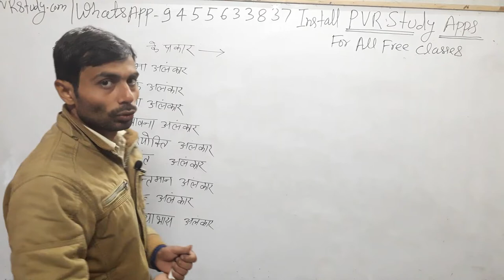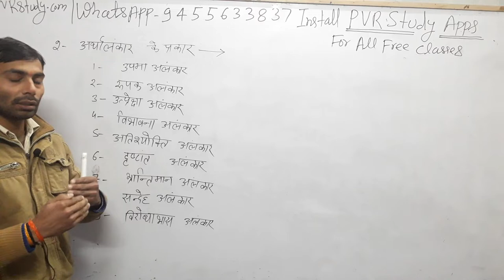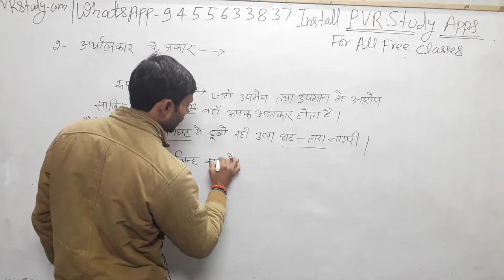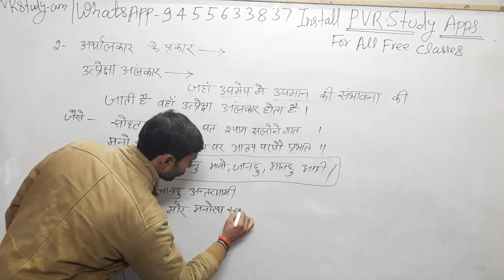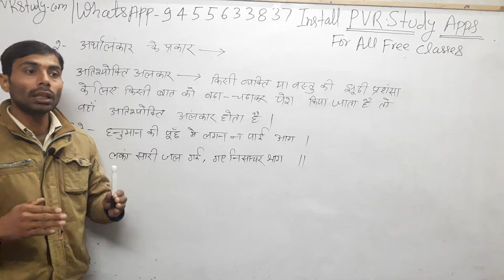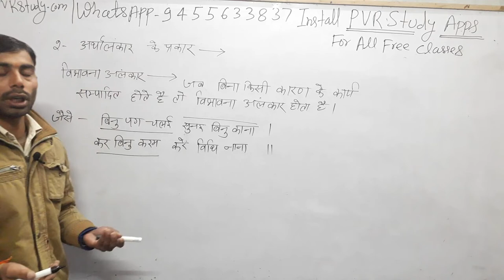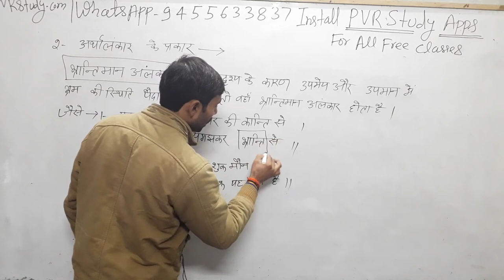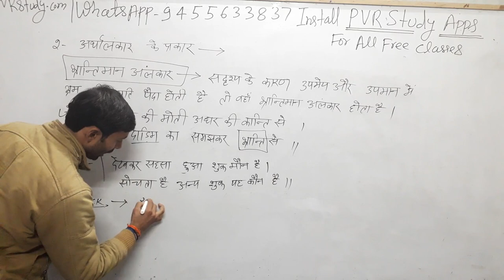🌍8:00pm|अलंकार के प्रकार Part 1|Hindi For Super TET|CTET and Deled by शैलेंद्र पांडे सर।